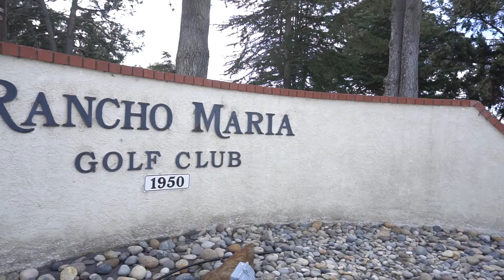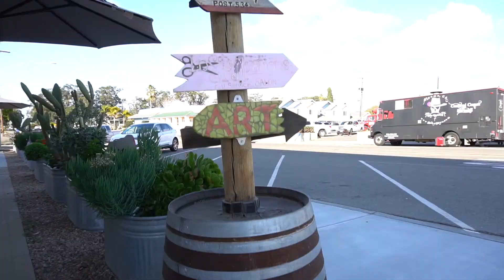5 Things To Do In Santa Maria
Whether you're just visiting the California central coast or a local, if you're looking for things to do in Santa Maria, I've got you covered.  In this video, we'll check out the Rice Ranch Open Space, Old Town Orcutt, Waller Park, Rancho Maria Golf Course, and the Santa Maria Gun Club.

Christian Tiessen
Hubbell Real Estate Group
DRE #02102089

Gear:
My Camera